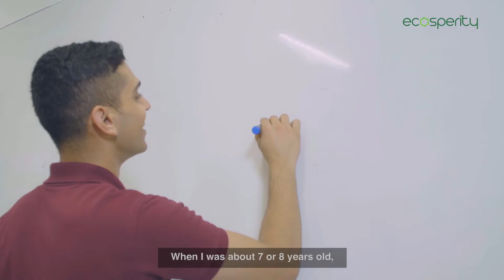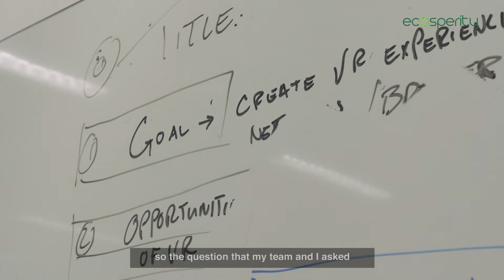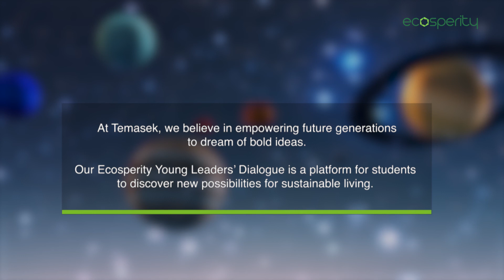Dreaming New Worlds with Virtual Reality (Ecosperity Young Leaders' Dialogue)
Meet Aishwarya Prabhat, an Information Systems Technology and Design (Computer Engineering) major at Singapore University of Technology & Design. This 19-year-old has a bold plan to ‘disrupt’ classroom learning – through the boundless possibilities virtual reality technology presents.

To learn more about how tech innovation can create groundbreaking solutions to today’s challenges,